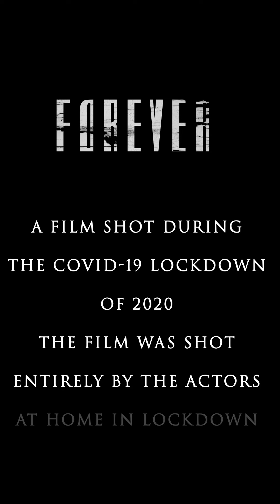FOREVER | Short Phone Horror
This is a short horror film about a relationship developing over the phone during covid lockdown.

We shot this short film during the COVID-19 lockdown of 2020. Written and directed by Seán Breathnach and starring Irene Kelleher, Denis O'Sullivan and Ruth Hayes.
Shot by the actors in their own homes on lock-down.

Inspired by Roger Corman's call to shoot films at home on a phone while we're all locked-down during the COVID-19 pandemic, I thought it would be an interesting creative challenge. So I wrote a short script and sent it on to Irene Kelleher, Denis O'Sullivan and Ruth Hayes. There were numerous challenges. They'd have to shoot their sections themselves. I'd have to cut it together seamlessly. Would it even work? Also, I've been watching lots of film interviews over the lock-down, and in one of them Jason Blum said he'd like to see a horror shot in phone portrait mode. So I thought, let's do this. And here is the result, made to be watched on your phone.